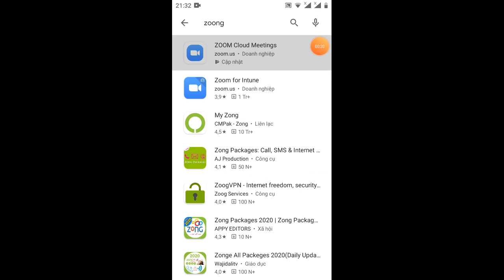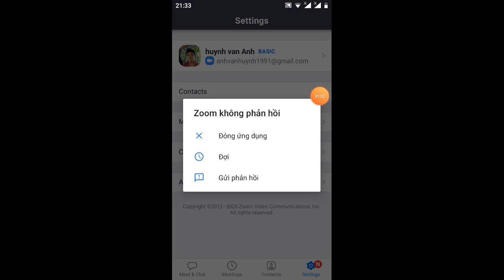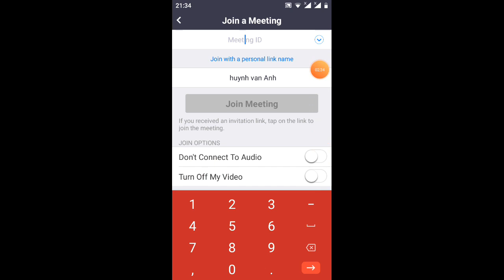phần mềm nghe lệnh độc từ chuyên gia